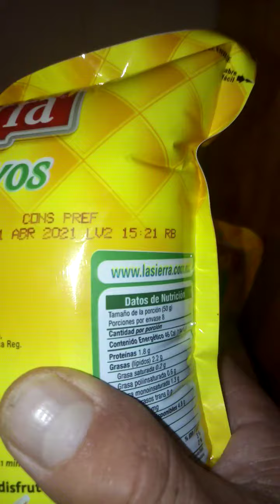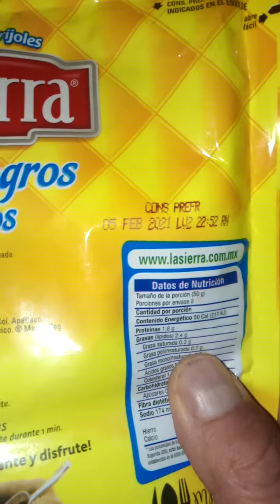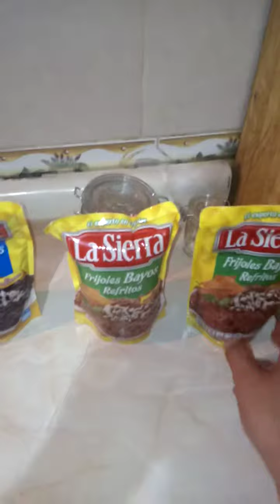Encontré una bolsa de frijoles muy rara 🧐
En la última despensa compré varias bolsas de frijol aparentemente norma. Pero al sacar una para la comida note una gran diferencia con los otros. 🤔